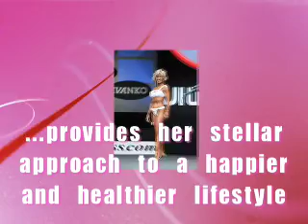Video Book Trailer: Triple F--Fifty Fit and Fabulous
Triple F—Fifty Fit and Fabulous by Sharon Simmons is a completely different approach to a healthier lifestyle utilizing nutrition, exercise, and goal setting to achieve your dreams.